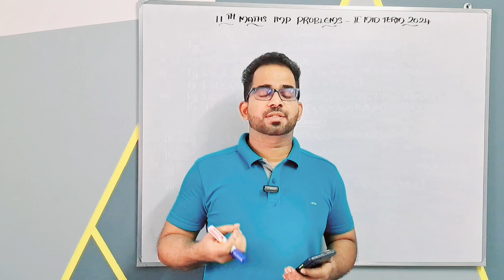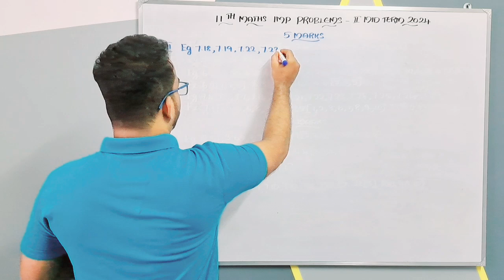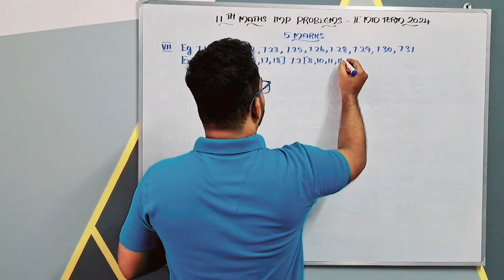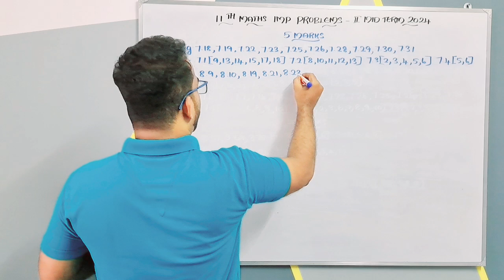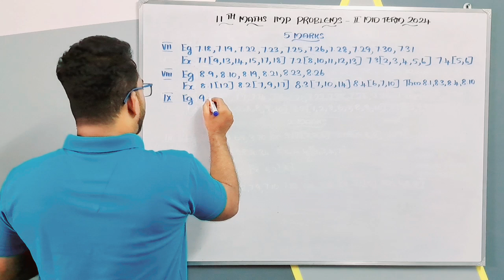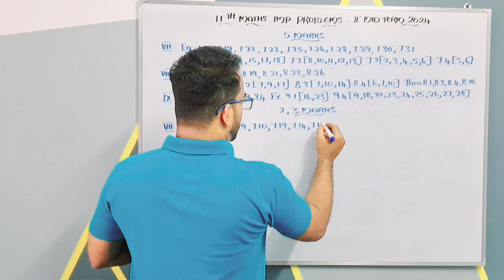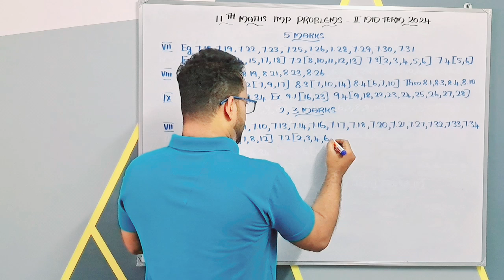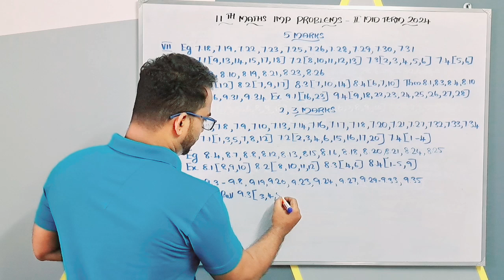11th Maths Chapter 7,8,9 important questions 2024 | 2nd Mid Term important questions 2024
This video shows Second Mid Term 2024 important questions & Study Tips for class 10th,11th,12th.